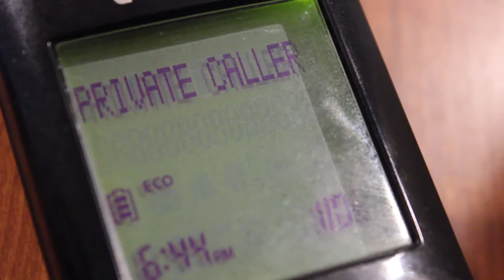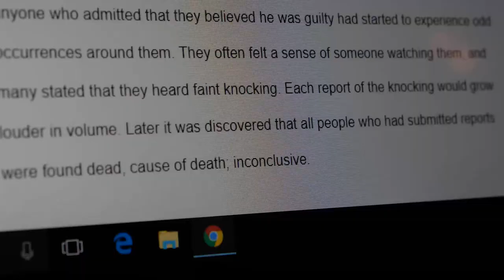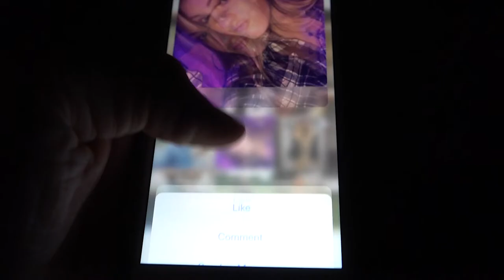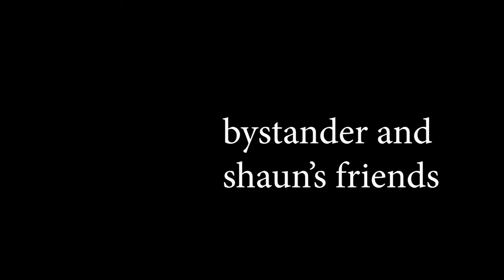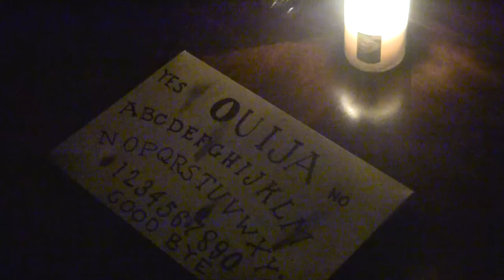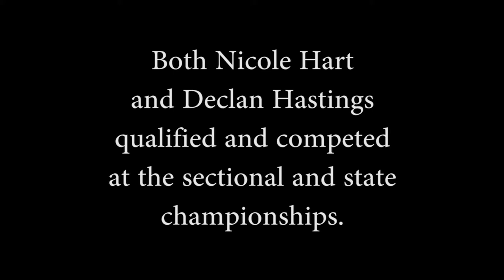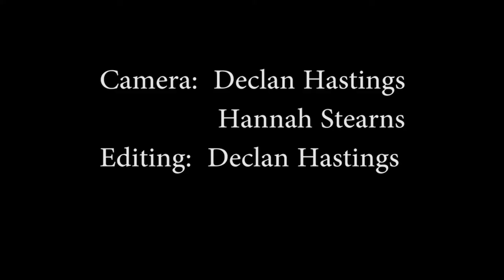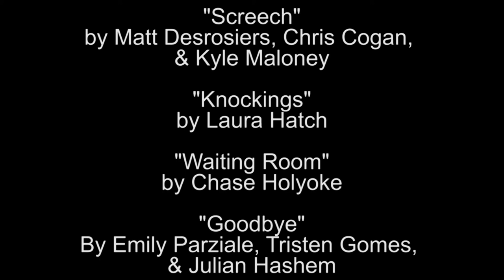MET-Flix 2018: Episode 3 - Shorts, Sports, Special Effects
Produced: August 1, 2018
Host: Joe Escolas

Shorts
0:29 - "Screech" by Kyle Maloney, Chris Cogan, Matt Desrosiers
2:45 - "Knockings" by Laura Hatch
7:48 - "Waiting Room" by Chase Holyoke
12:40 - "Goodbye" by Emily Parziale, Julian Hashem, Tristen Gomes
17:25 - "Lady in White" by Sarah Bourget

Sports
19:16 - "MHS Diving" by Declan Hastings
21:22 - "MHS Soccer" by Eric Grady
22:59 - "MHS Lacrosse" by Aaron Conley & Jake Stiner

Special Effects
24:23 - "Drops of Jupiter" by Maggie Desrosiers